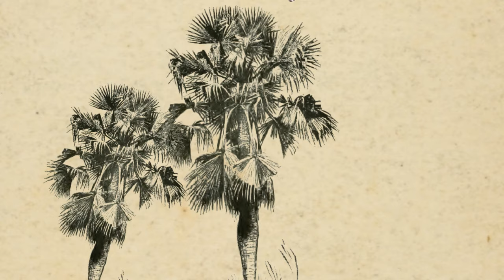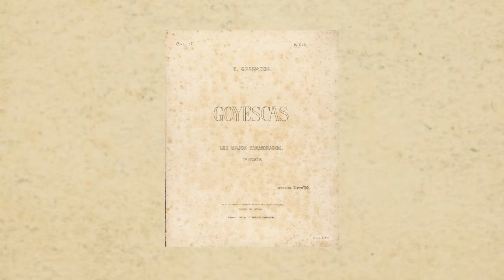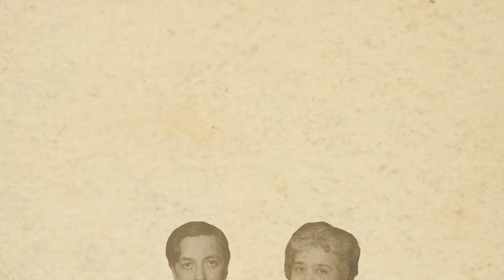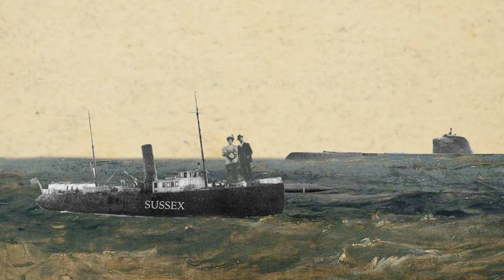ENRIQUE GRANADOS Y LAS GOYESCAS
Goyescas es una ópera en un acto y 3 cuadros, compuesta por Enrique Granados en el año 1915, con libreto en español de Fernando Periquet con melodías tomadas de su suite para piano del año 1911, denominada de forma homónima Goyescas. Se inspiró en cartones para tapices de Goya.